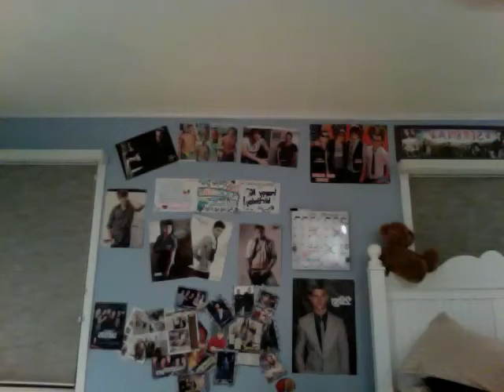Big Time Rush, City is Ours Cover ;)